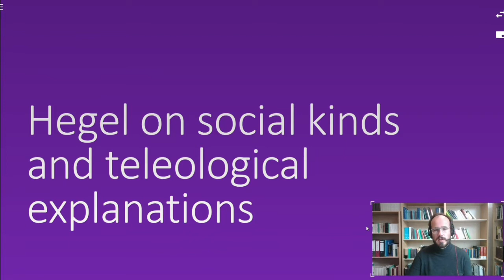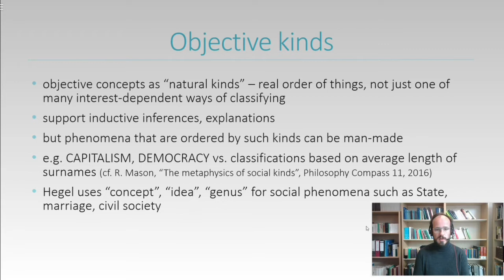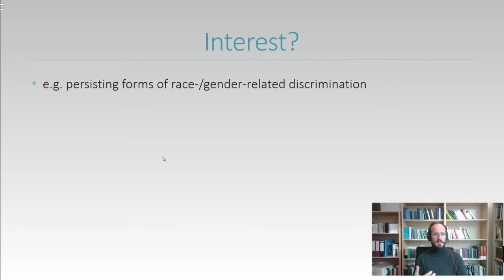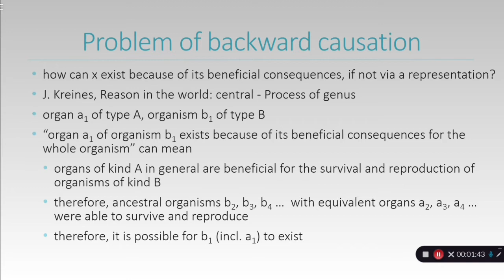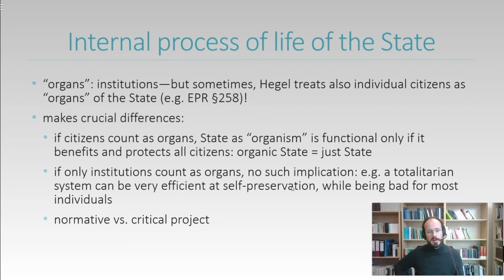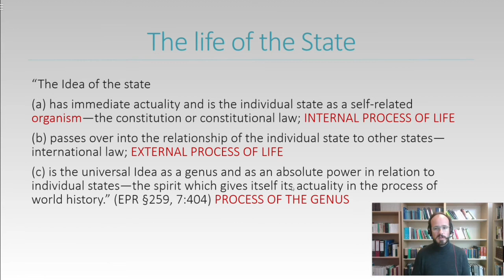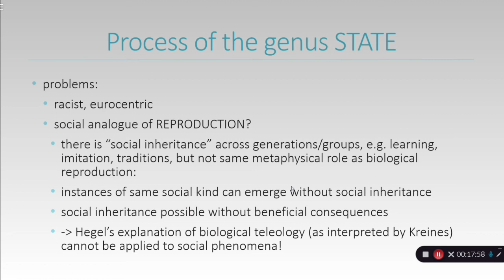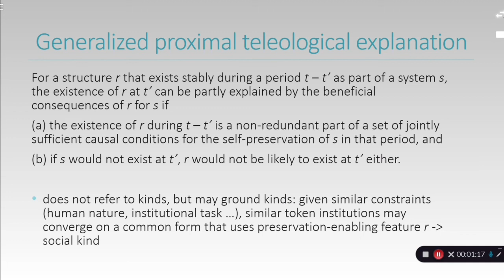Franz Knappik (Bergen): Hegel on social kinds and teleological explanations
In this talk, I explore some of the ways in which Hegel applies (what I think is) his metaphysics of objective kinds to social phenomena. As I read him, Hegel sees social reality as ordered by objective, teleologically structured kinds. To get clearer about the relevant form of teleology, I discuss Hegel's analogy between biological organisms and the State. I argue that there is a crucial point at which the analogy breaks down, and I suggest a remedy. Overall, I'm trying here to work towards an interpretation of Hegel's social metaphysics, but I'm also trying to find ideas in Hegel that may be of use for a critical social metaphysics—ideas that may help to conceptualize the perplexing stability that characterizes many forms of social injustice, such as racial and gender-based discrimination. As they are, "the master's tools will never dismantle the master's house"--but perhaps if we find the weak points in those tools, and twist and bend them in the right ways...?

(I have developed this discussion in more detail here: [NB repaired link]